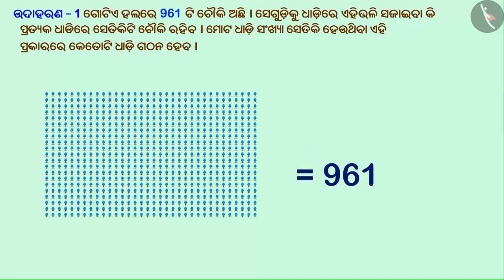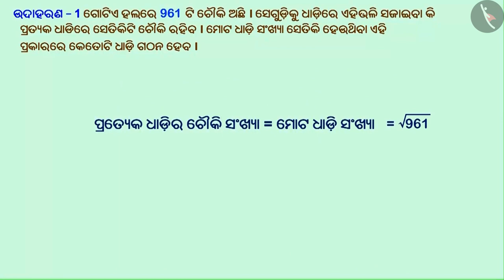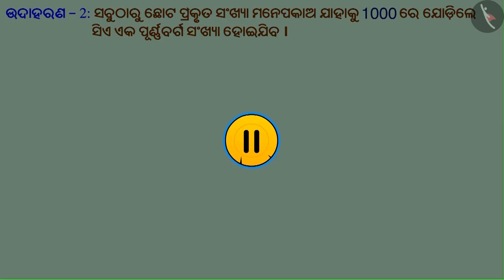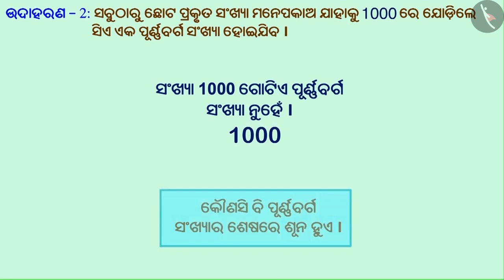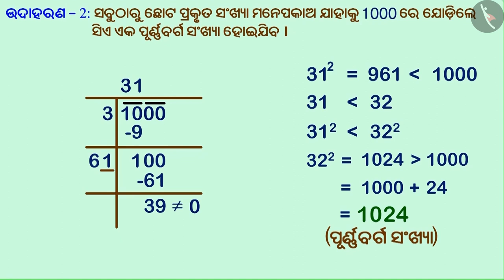ଭାଗଫଳ ପଦ୍ଧତି ବ୍ୟବହାର କରି ବର୍ଗ ମୂଳ ନିର୍ଣ୍ଣୟ କରିବା|Part2/3|Square root by division method|Odia|Class8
Class 8 | ଭାଗଫଳ ପଦ୍ଧତି ବ୍ୟବହାର କରି ବର୍ଗ ମୂଳ ନିର୍ଣ୍ଣୟ କରିବା|Part2/3|Square root by division method|Odia|Class8

TicTacLearn Video
Interactive Videos